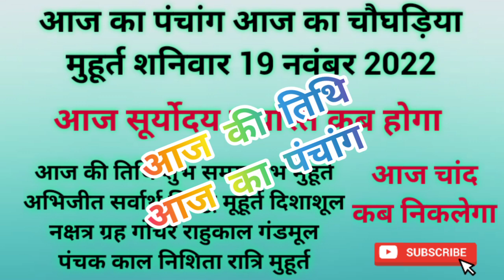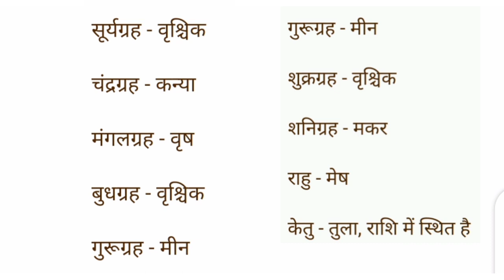Aaj ka panchang शनिवार 19 november 2022 पंचांग आज की तिथि शुभ मुहूर्त,राहुकाल saturday ka panchang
Aaj ka panchang शनिवार 19 november 2022 पंचांग l आज की तिथि l शुभ मुहूर्त,राहुकाल saturday ka panchang

आज का पंचांग आज की तिथि आज का चौघाड़िया शनिवार saturday 19 november 2022 आज का शुभ समय आज का शुभ मुहूर्त आज का नक्षत्र समय आज का राहुकाल समय आज का ग्रह गोचर आज सूर्योदय समय आज सूर्यास्त समय आज चन्द्रोदय समय आज चन्द्रास्त समय आज की तिथि आज दिनांक मास पक्ष अयन ऋतु विक्रम संवत शाके संवत आज का योग आज करण आज का ग्रह विचार आज सूर्योदय कालीन नक्षत्र आज का शुभ महूर्त अभिजीत मुहूर्त विजय मुहूर्त गोधूलि मुहूर्त निशिता मुहूर्त ब्रह्म मुहूर्त राहुकाल दिशाशूल आज का पंचक काल दिन का चौघड़िया मुहूर्त रात का चौघड़िया मुहूर्त राहुकाल आज का गुलिक काल आज यमगंड समय दुमूर्त समय वर्ज्य काल भद्रा काल विछून्डो समय काल दिन और रात का चौघड़िया मुहूर्तक्या रहेगा,आज सूर्य चांद कब निकलेगा aakajpanchanglive2022 dailypanchanglive
aaj ka panchak kal saturday 19 november 2022